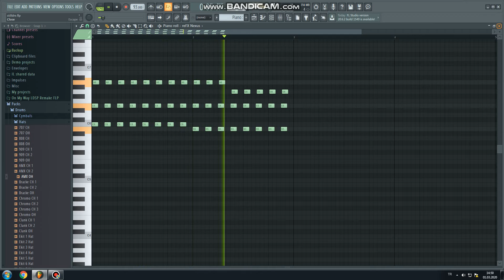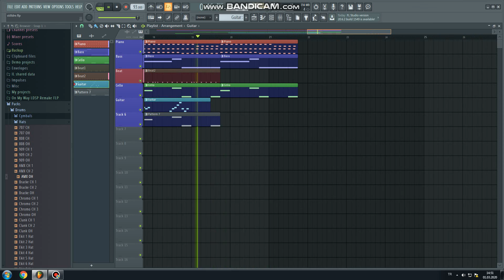Dr.Dre ft. Snoop Dogg - Still D.R.E - FL Studio Remake (+ FLP)